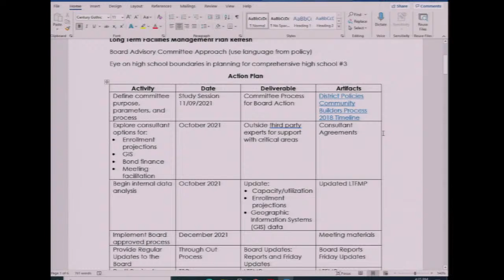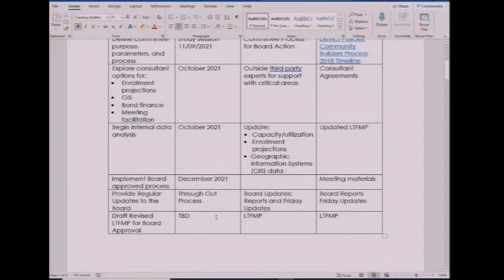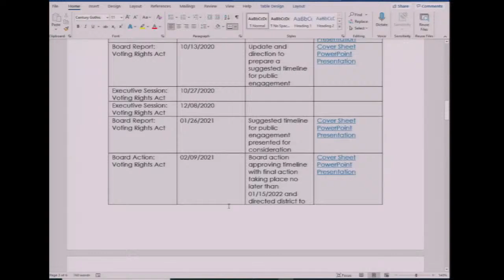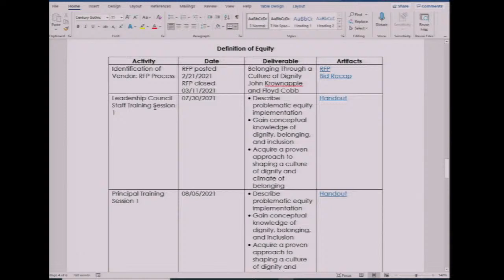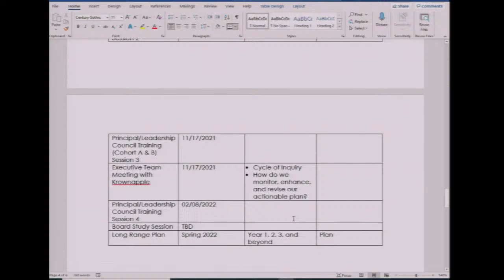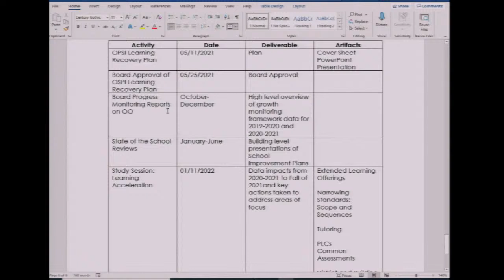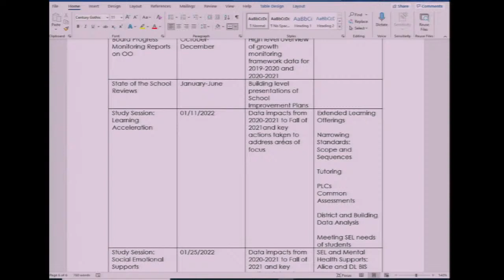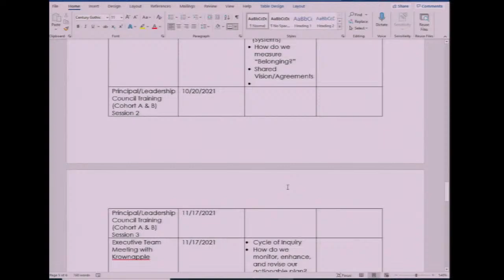October 26, 2021 | Study Session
Gavel-to-gavel coverage of the October 26, 2021 Pasco School District Board of Directors study session. Board meetings are broadcast on PSC-TV (Pasco City Television) Channel 191 on Charter Cable.